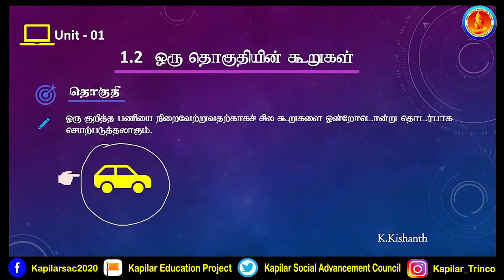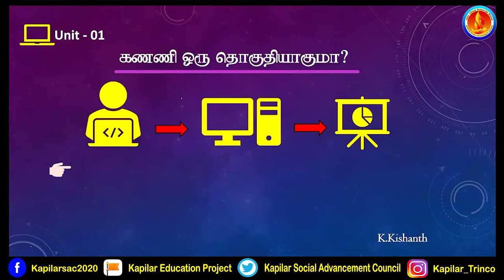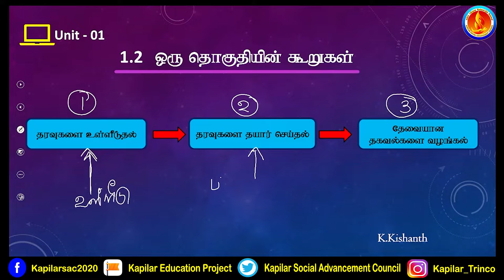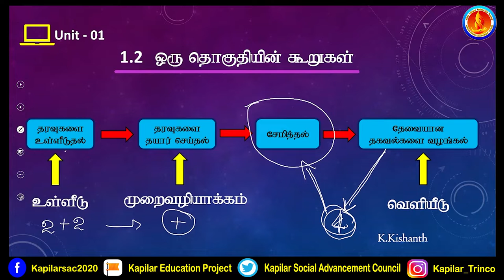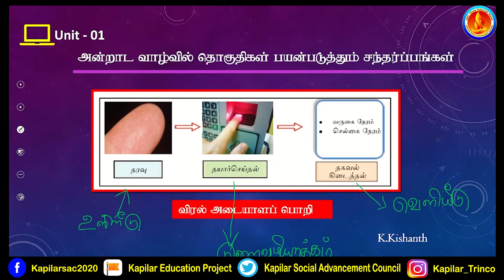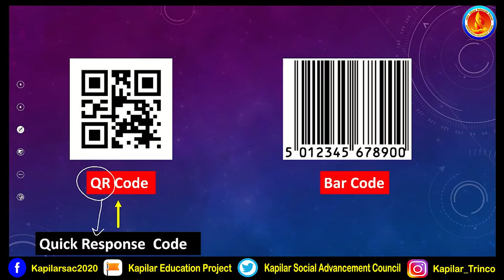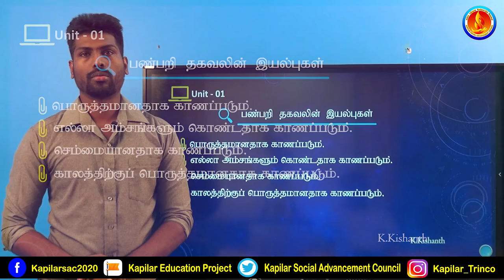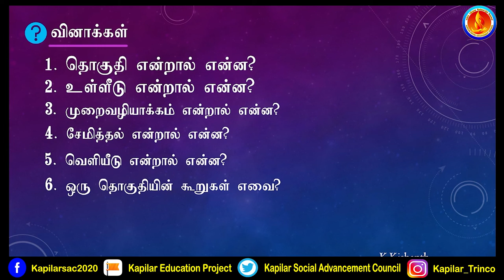🖥 ஒரு தொகுதியின் கூறுகள் | தரம் -10 |தகவல் தொடர்பாடல் தொழினுட்பவியல்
💻 தரவு VS தகவல் | தரம் -10 | தகவல் மற்றும் தொடர்பாடல் தொழினுட்பம்